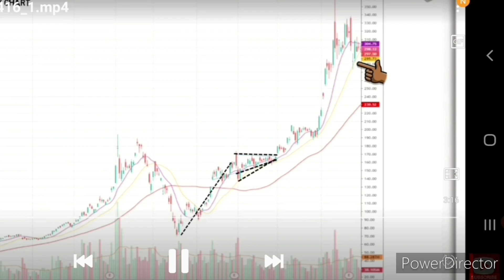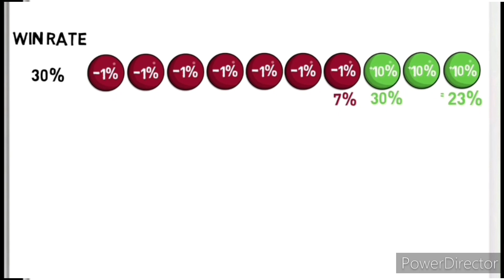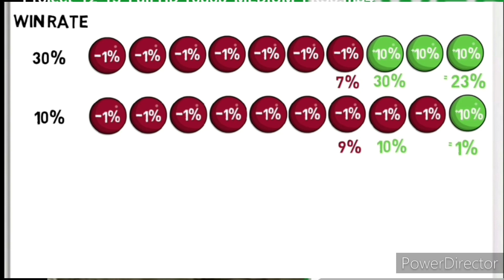ANO ANG FOREX PAANO KIKITA?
services offered:

signal
learn forex mastery
trading services